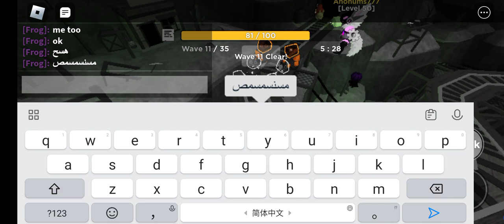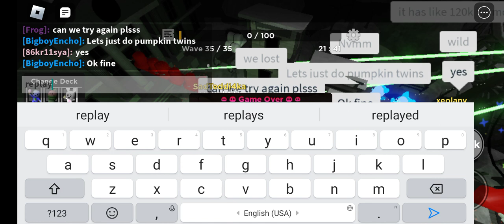пытаюсь проходить контакт кондукткра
Это был ивент 2023 хэллуин теперь вы не попадете на кондуктора